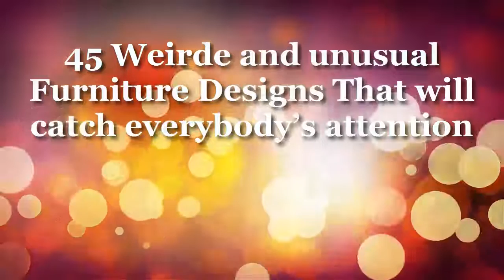45 Weird and unusual Furniture Designs That will catch everybody’s attention